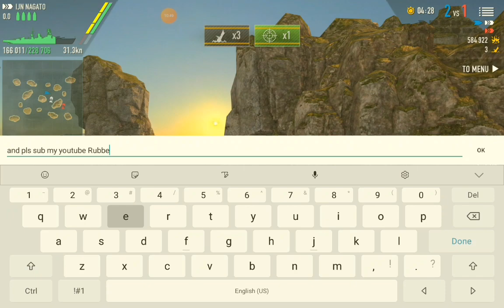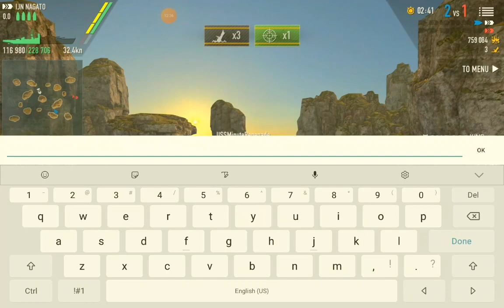Battle of Warships: IJN Nagato Vs IJN Kongo!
IJN Nagato Vs IJN Kongo! Battle On!

Stay safe, stay healthy, stay watching my video 😁